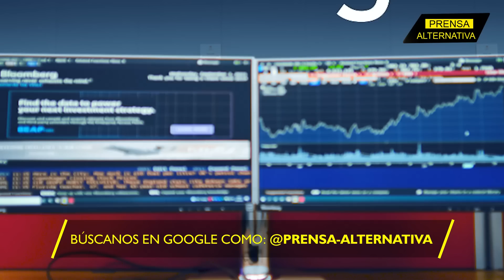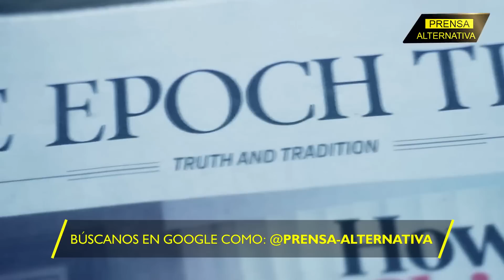China y Rusia acabarán con el dominio espacial de EE.UU.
Un general estadounidense alerta que China y Rusia desarrollan capacidades militares espaciales que podrían eliminar la ventaja de EE.UU. en el dominio espacial.

Director General: Juan José del Castillo
Jefe de Prensa: Enzo Anchante
Jefe de Turno: José María Salazar
Investigador Asociado: Juan David Madrid
Locución: Wilder Orbegoso
Edición: Berenice Castillo